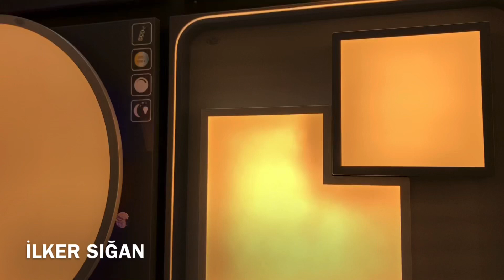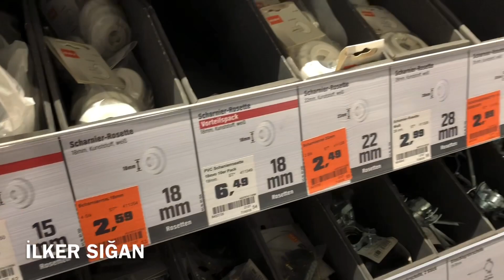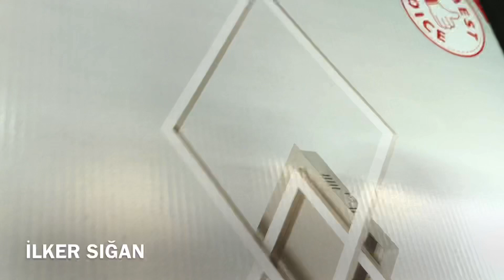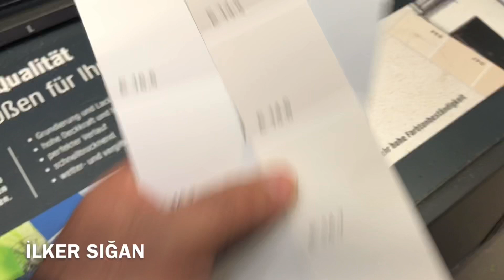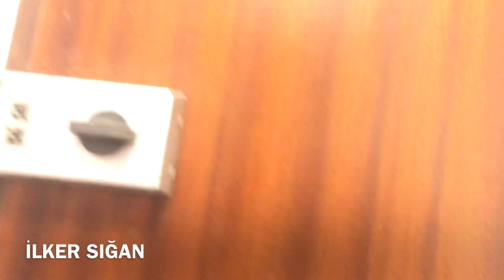Sonunda BİTTİ | Yapı Market Alışverişi | Yeni ev için Lamba Aldık | yeni ev vlog Viyana Avusturya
Viyana Avusturya dan selamlar yeni ev vlog serimizde bu gün bauhaus tarzı obi yapımarket market alışverişi yaptık ev için lamba modelleri ne baktık lamba aldık ev dekorasyonu videosu gibi bir günlük vlog oldu Viyana vlog serimizde bu gün ev işleri bitti ev temizliği de tamamlandı haftaya cuma  günü araba kiralayıp ikea dan çocuk odası yatak odası takımları ikea mobilya modeli seçtik rezervasyon yaptık alıcaz Avusturya Viyana dan Avusturya’da bir aile olarak Avrupa’da yaşam avrupadaki Türkler hakkında bilgi tarzında Viyana vlog larımız gelecek ev dizaynı ilerleyen günlerde devam edecek
Obi den Avusturya market alışverişi yaptık ve Avusturya yaşam devam ediyor Viyana dan selamlar